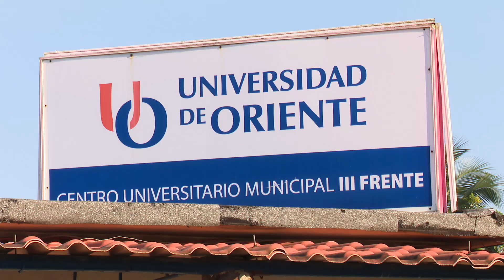Constata Valdés Mesa en Santiago de Cuba estrategia de desarrollo local para el 2023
El Plan de Soberanía Alimentaria y Educación Nutricional tiene entre sus propósitos lograr una gestión de trabajo del Estado cubano que facilite la organización de sistemas locales, propios y sostenibles e integren la producción, transformación, comercialización y consumo de alimentos. Así lo constató el Vicepresidente de la República de Cuba Salvador Valdés Mesa durante su visita de trabajo a la provincia de Santiago de Cuba.